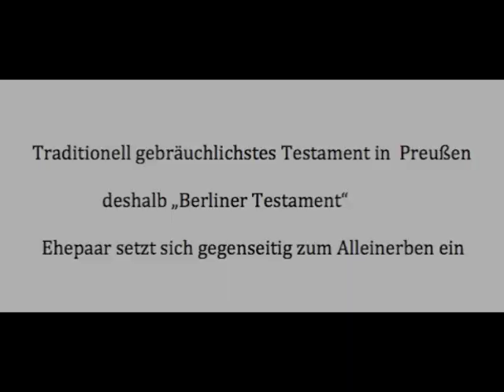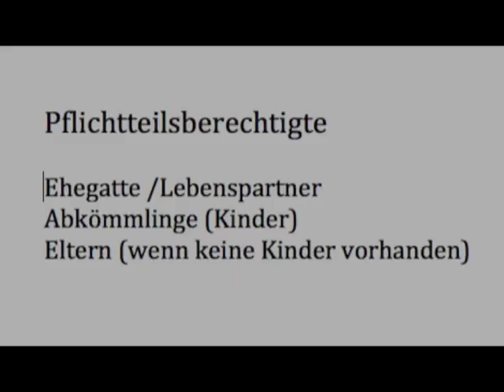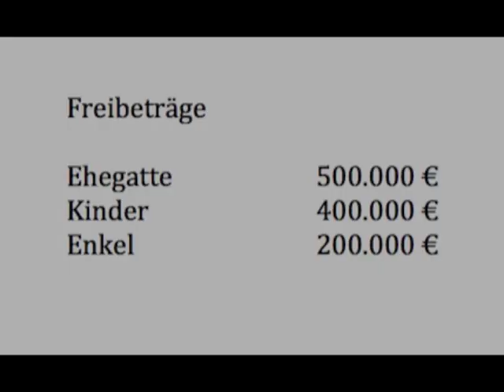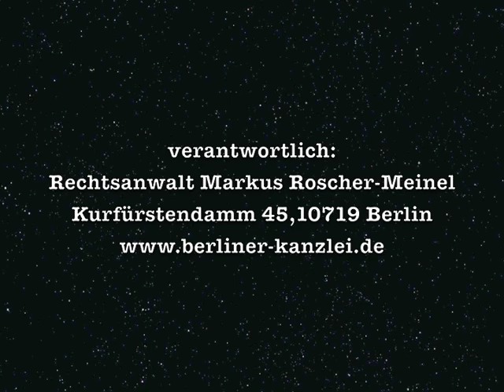Berliner Testament - Fachanwalt für Erbrecht Markus Roscher (Kassel) erklärt die Vor- und Nachteile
Rechtsanwalt und Fachanwalt für Erbrecht Roscher erklärt in 5 Minuten die Vor- und Nachteile sowie die rechtlichen Voraussetzungen zur Erstellung eines Berliner Testaments. Anhand seiner Erklärungen und kurzer Schaubilder erhält der User einen Überblick zu Fragen des Steuerrechts, der Problematik von Einheits- und Trennungslösung sowie zum Umgang mit Pflichtteilsforderungen. Verantwortlich: RA Markus Roscher, Obere Karlsstr. 15, 34117 Kassel,